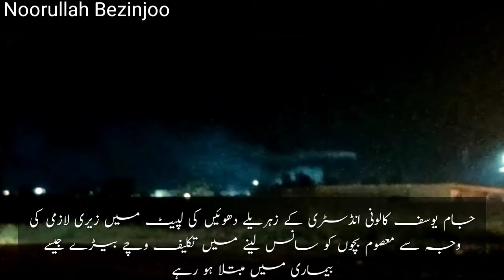جام کالونی کو زہریلے دھوئیں نے اپنے لپیٹ میں لے لیا ہیں